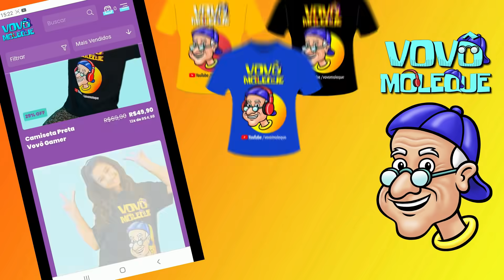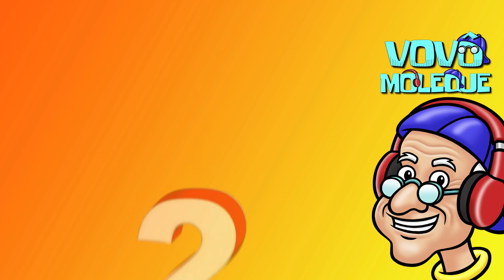friday night funkin | Vovô Moleque com o top 10 friday night funkin mods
Venham adivinhar os personagens do friday night funkin neste o que é o que é preparado pelo Vovô Moleque com muito carinho !

Esse é o canal do Vovô Moleque e a brincadeira de hoje será com Friday night funkin !! E vocês vão ter que adivinhar os 10 personagens escolhidos pela produção... Está muito legal !! Bora para o top 10 !!

O que é o que é ... Um palhaço da cor verde que usa uma peruca laranja... Esse está facinho, né? É o Tricky !! Puxa vida, produção... Tinha que começar logo com esse feiozão ai... Cai fora, o seu palhacinho... Bora pro top 9 logo!!

E agora um personagem que parece o conde drácula e que é o inimigo da semana 1 ... Já sabem?? Isso mesmo!! É o Pai !! Eita. O pai da namorada entrou logo no começo do Friday night funkin ... Mas me falaram que não é tão difícil vencer ele não ... vampirão ...

Hummmm  E o que é o que é ... Um soldado que parece ter saído da série dos star wars e foi o vilão da semana 7 ... Que molezinha!! É o Tankman !! Esse já me falaram que é bem mais difícil de passar a fase dele e que o Tankman vive brigando com o Pico ... É verdade, pessoal?

Em sétimo lugar uma estrela do pop que resolve enfrantar o namorado na semana 4 !! Que molezinha!! É a mãe !! Ah, ela é primeira vilã feminina que aparece no Friday night funkin ... Só que ela se dá mal rapidinho !! Vai cantar seu pop em outro lugar, mamãe !

Ahhh e o que é o que é ... O inimigo da semana 6 que está sempre com a sua gravata cor de rosa ... Vocês já sabem, pessoal?? É o senpai !! Hummm esse daí com jeitão de ator de novela não me engana não... Eu sei que depois de derrotado ele vira um fantasmão .

Em quinto lugar um sujeito do Friday night funkin que pode explodir a cabeça a qualquer momento ... Nossa!! Facinho demais!! É o Whitty , o cabeça de bomba !!  Ele é um dos personagens mais famosos do jogo que aparece em muitos mods   Seu cabeça quente !!

Hummmm  E o que é o que é ... Dois figuraças que me lembram muito o mongo e drongo ... Eu que já sei quem é!! É o Skid e pump !! Eles tem esse jeito brincalhão mas é muito dificil de vencer na semana 2 ... Nesta fase já dá para ver que o Friday night funkin não é molezinha não ...

Em terceiro lugar o inimigo da semana 3 que tem cabelo laranja e usa camiseta verde ... Nossa!! Facinho demais!! É o Pico !! Ele foi contratado pelo pai para enfrentar o namorado... Mas o que o pai não sabia é que o Pico e o namorado já se conheciam, né, pessoal?

Em segundo lugar ela que vive sentada na caixa de som e é disputada mais do que bolo de chocolate... Quem aqui já sabe??  É a namorada !! Ah... Mas ela gosta mesmo é do namorado... Que bonitinho... Apesar que eu acho que ela gosta mais é de comer pizza hahahahaha

Em primeirão só podia ser ele!! O personagem que enfrenta qualquer um pelo amor da namorada ... Muito fácil, pessoal !! É o Namorado !!  Ele é muito corajoso e seu grande sonho é ser um famoso cantor de Rap e claro que de poder casar com a namorada,né, pessoal? Que demais!!

E atenção, pessoal!! O friday night funkin foi o mais votada no tabelão, lá no site do Vovô, e agora quem entrou para a votação é o filme Space Jam 2 !! Eu quero ver todo mundo correndo lá para o site do Vovô para continuar com a votação!! E não deixem de mandar as suas cartinhas para mim, também lá no site! Eu AMOO!! Um abração enorme para todos vocês, meus amigões!!